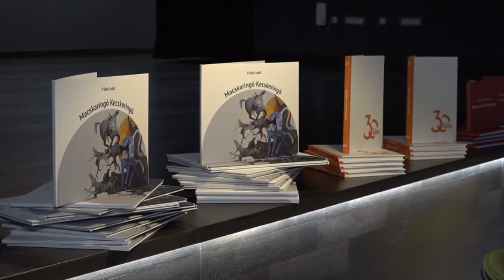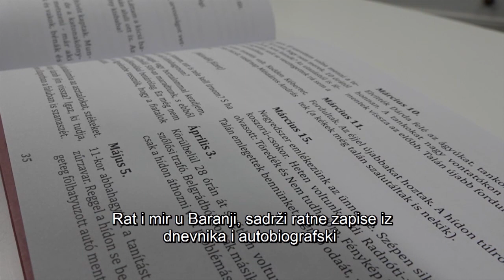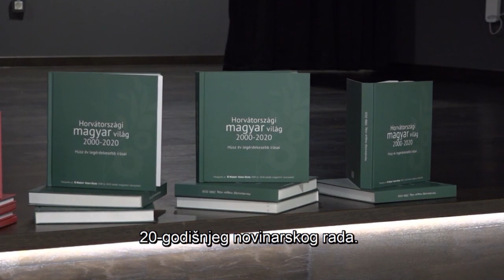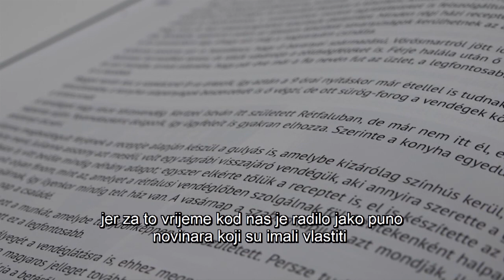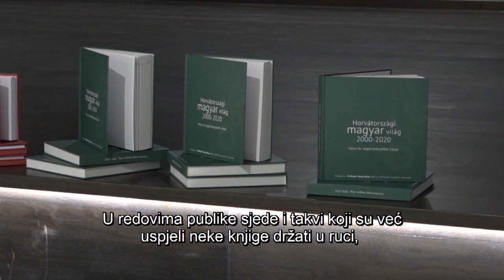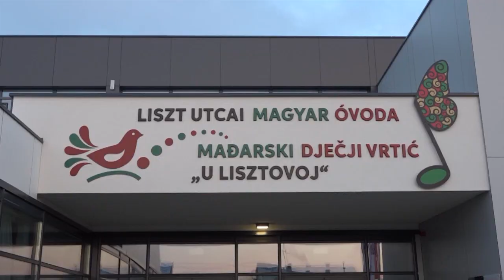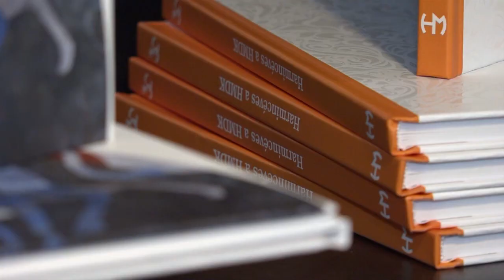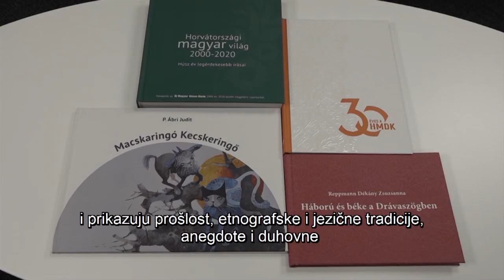DRÁVATÁJ - Könyvbemutató Pélmonostoron a Liszt utcai magyar kulturális központban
Az Új Magyar Képes Újság szerkesztősége és a pélmonostori Liszt utcai magyar kulturális központ szervezésében könyvbemutatóra kerül sor Pélmonostoron január 12-én. A rendezvényen négy könyv kerül bemutatásra az elmúlt három év gazdag terméséből, amelya azt bizonyítja, hogy hogy a kis létszámú horvátországi magyar közösségnek még vannak olyan tagjai, akik a nemzeti önazonosságnak egy kevésbé látványos, de annál fontosabb jellemzőjét, az irodalmat művelik.